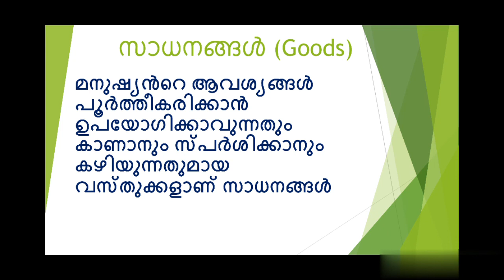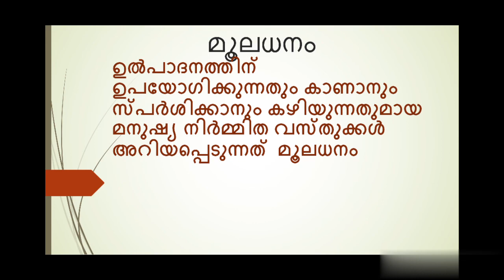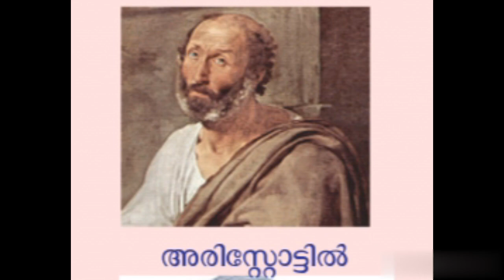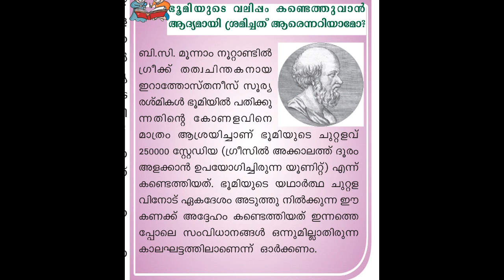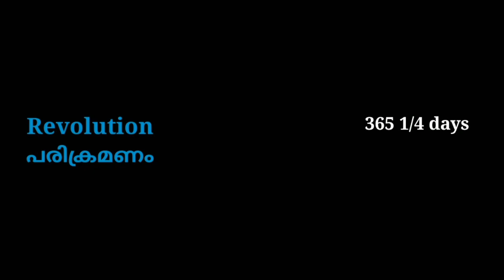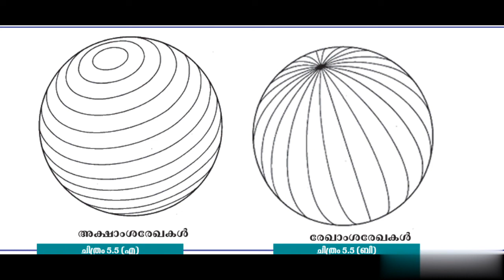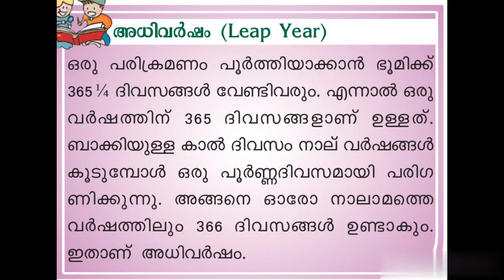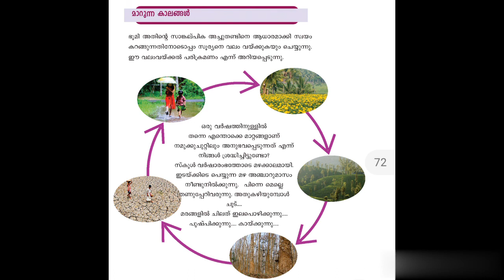6th Standard Social Science : ഉൽപ്പാദന പ്രക്രിയയിലൂടെ, ഭൂമി കഥയും കാര്യവും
പി.എസ്. സി പരീക്ഷക്കും, കെ ടെറ്റിനും ഉപകാരമാകുന്ന നോട്ട് . ഭൂമി , ആകൃതി, പരിക്രമണം, ഭ്രമണം , അക്ഷാംശം, രേഖാംശം, അധിവർഷം